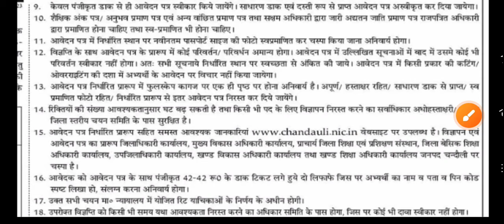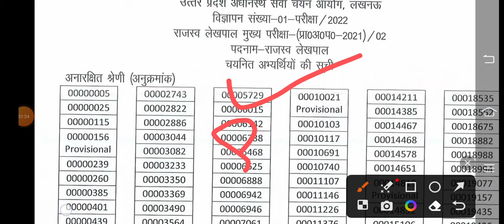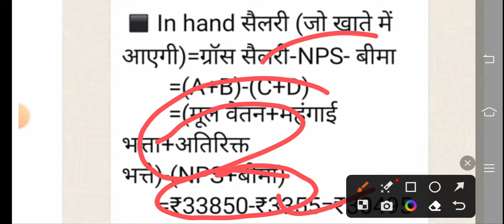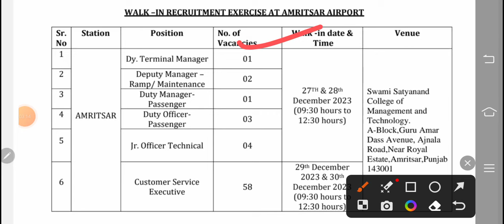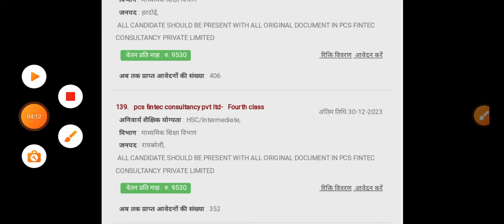Upsssc लेखपाल की पहली सैलरी In Hand | लखनऊ एयरपोर्ट में 10th पास सरकारी नौकरी | चंदौली जिले मे भर्ती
exam pattern
group d vacancy
Ahc ro syllabus
Teacher vacancy
कैरियर प्लस
Morning News
Upsssc लेखपाल की पहली सैलरी In Hand
लखनऊ एयरपोर्ट में 10th पास सरकारी नौकरी
चंदौली जिले में भर्ती का विज्ञापन जारी